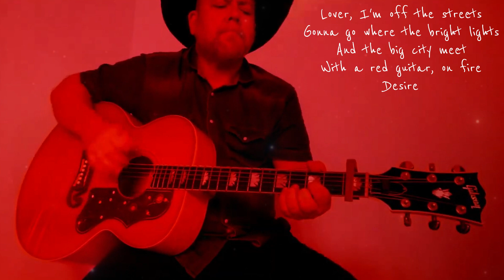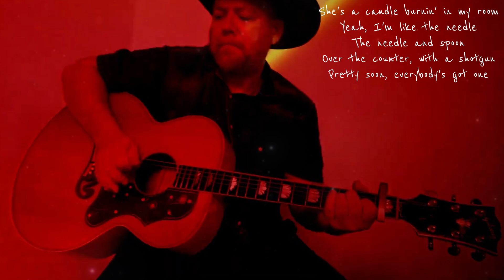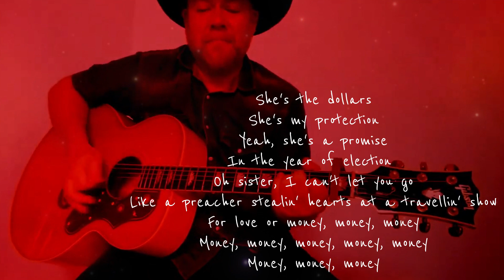Desire | U2 | Unusual Acoustic Version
This is my best acoustic version of Desire by U2. Desire | U2 | Best Acoustic Version. ✅ Do you want more music like this?...    @MowiMovesToMars

Thank you for your subs and support, really means a lot ❤️😎.

"Desire" is a song by Irish rock band U2 and the third track on their 1988 album, Rattle and Hum. It was released as the album's lead single on 19 September 1988, and became the band's first number-one single in the United Kingdom and Australia. It reached number three on the Billboard Hot 100 in the United States, and topped both the Modern Rock Tracks and Mainstream Rock Tracks charts, making it the first song to reach number one on both charts simultaneously. It reached number two on the Dutch Top 40. At the 31st Annual Grammy Awards, "Desire" won the 1988 Grammy Award for Best Rock Performance by a Duo or Group with Vocal.

🔴 Acoustic guitars, bass guitar, percussion, Hammond and voices.

Under We are the hits WATH license.

J. Bertuchi